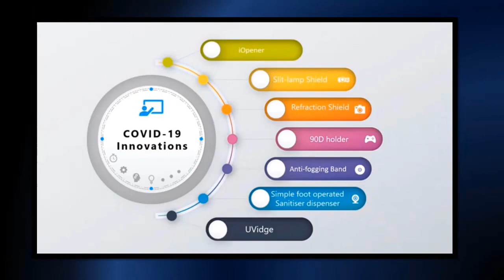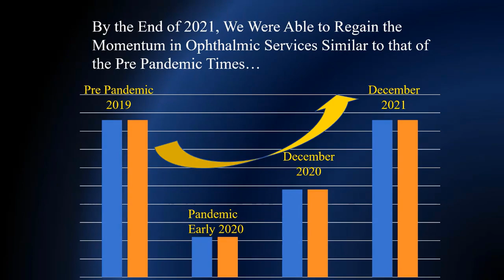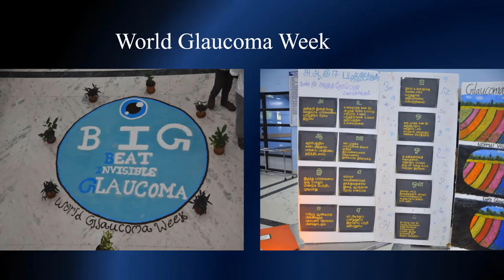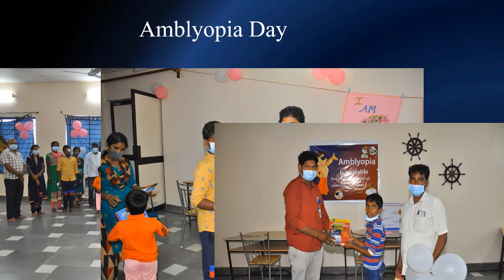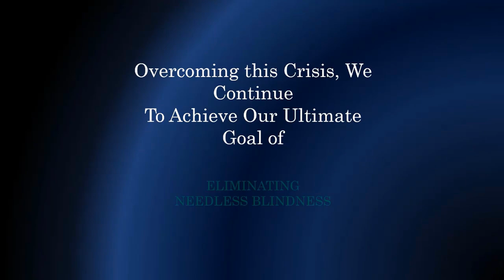Reflections 2021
A short video showcasing our achievements in the year 2021